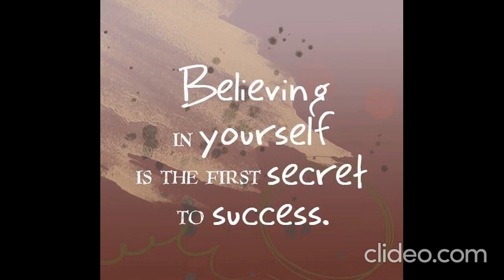amazing video | positive video | best lines video | success video | faboulous video